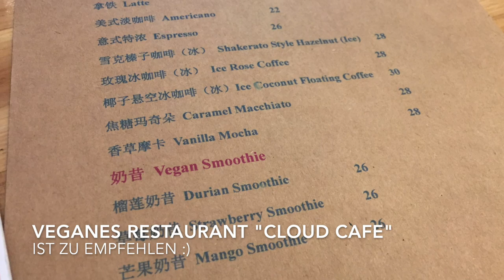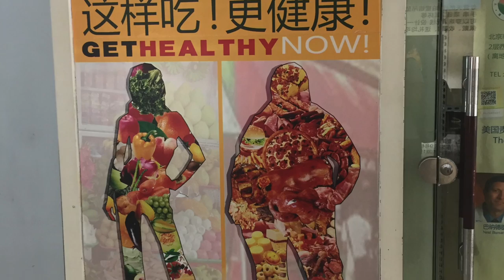Eindrücke aus Peking